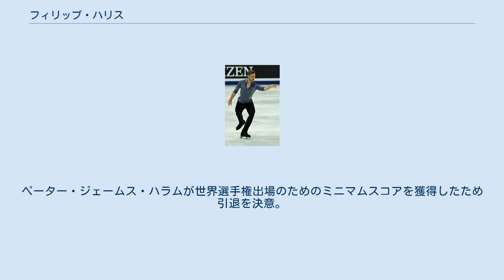フィリップ・ハリス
フィリップ・ハリス（英語: Phillip Harris, 1989年9月29日 - ）は、イギリス出身の男性元フィギュアスケート選手（男子シングル）。
 2013年ムラドストトロフィー優勝。
 11歳という競技スケーターとしては、かなり遅い年齢でスケートを始めた。
 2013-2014シーズン、怪我のためにイギリス選手権を棄権し、ソチオリンピックへの出場を逃した。
 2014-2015シーズン、イギリス選手権で初優勝し、欧州選手権の代表に初選出された。
翌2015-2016シーズンのイギリス選手権も制し、世界選手権への出場も果たした。
 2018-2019シーズン、29歳にしてグランプリシリーズに初招待を受け、グランプリオブフィギュアスケートヘルシンキで10位。
その後は試合を欠場した。
ペーター・ジェームス・ハラムが世界選手権出場のためのミニマムスコアを獲得したため引退を決意。
2019年3月16日に引退を発表した。
 ^ Philip Harris - Figure Skater, Great Britain Interview ^ フィリップ・ハリスのInstagramより2019年3月16日の投稿